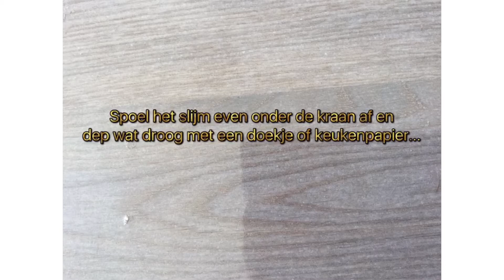SUPER EENVOUDIG goud & zilver SLIJM maken! 👍 GOLD & SILVER SLIME. ZONDER borax, lenzenvloeistof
Wil jij eenvoudig slijm maken wat lukt? en met maar 2 INGREDIËNTEN? (glitters zijn optioneel)  In deze slijm video laat ik je een diy zien hoe of je eenvoudig goud en zilver slijm kunt maken zonder borax of lensvloeistof!

Wil jij ook een bepaald slijm zien? Laat het dan in een reactie onder deze video weten!

Liefs,
Diy & life Mama - Nederlands